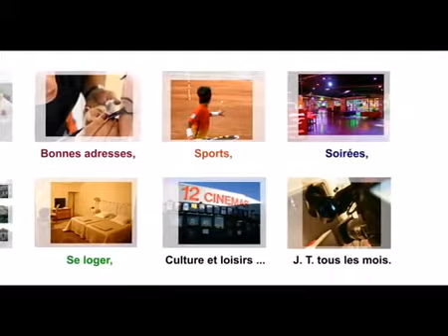Flash infos - Sortir en Vidéos est sur Fun Radio Méditerranée - Février 2013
Spot radio réalisé le février 2013 sur le concept : Sortir en Vidéos est sur Fun Radio Méditerranée.

Sortir en Vidéos est une chaîne de télévision Web, appelée Web TV, qui a pour but de promouvoir l'ambiance et le développement d'une ville sur le web. Sous forme de bandes annonces et à travers nos 8 chaînes télévisées, retrouvez des flashs infos, des journaux télévisés (J.T.s), des interviews dynamiques et des teasers inédits de vos commerçants, artisans, artistes, ..., qui vous plongeront dans l'univers de vos nouvelles sorties originales en vidéos.